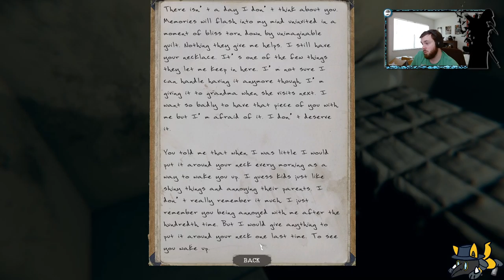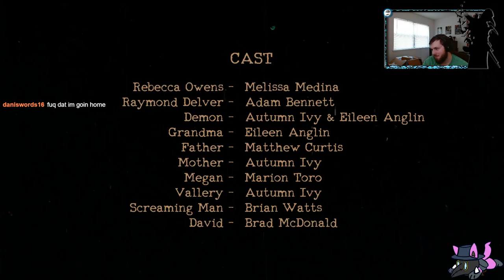What else does this Morgue Have | Mortuary Assistant Part 2